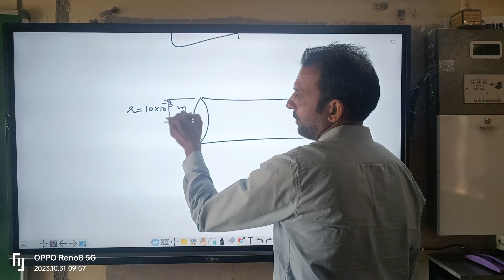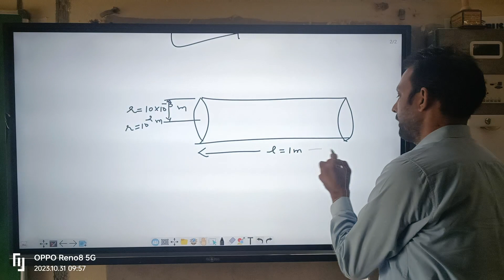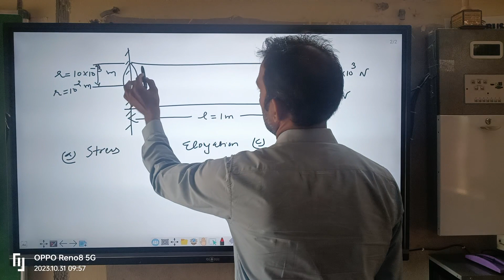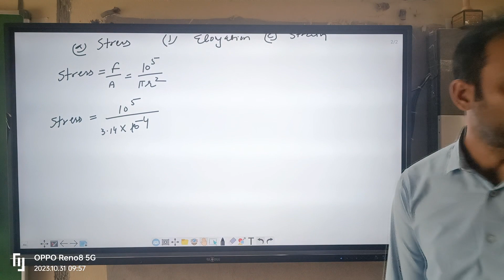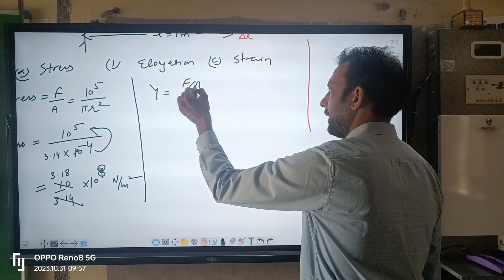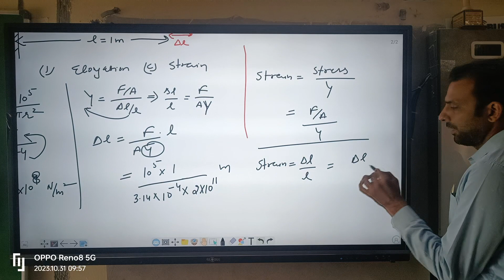NCERT numerical based on Stress-strain and elastic modulus